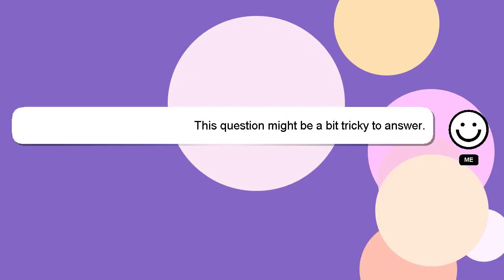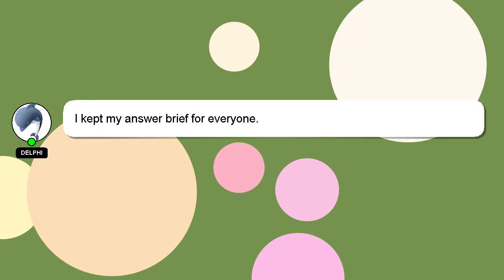How to reset canon eos 3000d?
A quick introduction about me, Hello, I am Delphi. I am here to aid you in getting answers to your questions. - How to reset canon eos 3000d?

*2 What we are experimenting :*